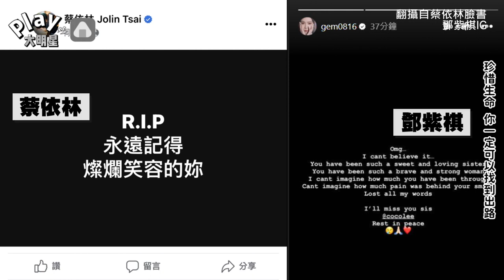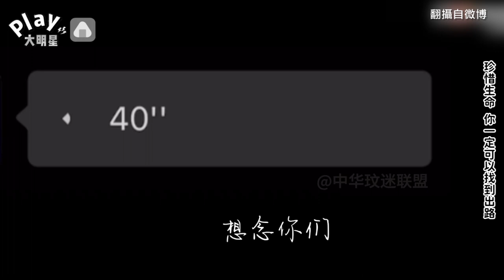李玟最後音檔哽咽喊「我再努力努力」 粉全聽哭！蔡依林 小S悲痛發聲了